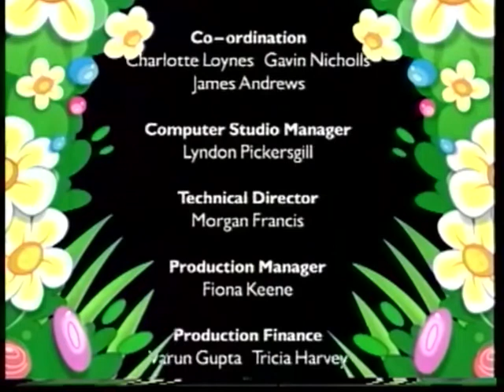Wiggly Park - Je m'appelle Nifty/Sleep Slithering (Double Bill)